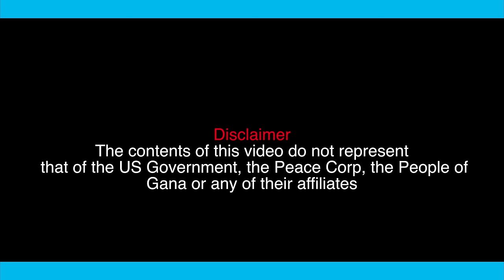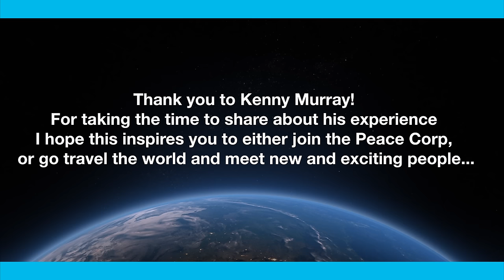Peace Corps Interview with Kenny Murray - Family Vlog - New York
Been working with Kenny Murray for year, before he was a volunteer in the peace corps.
Thought it would be great to interview him about his time there,
this is not short clip so get a cup of tea and enjoy :)

Big thank you to Kenny for taking the time to have a chat.

MY GEAR;

Microphone: Rode VideoMic Me Directional Mic for Smart Phones

-~-~~-~~~-~~-~- A Family Vlog
As an Immigrant who moved to USA this is how my life progress and my family grows
Life with a kid called Alexander
and wife Melissa

Family lifestyle Vlog that is family friendly and advertiser safe